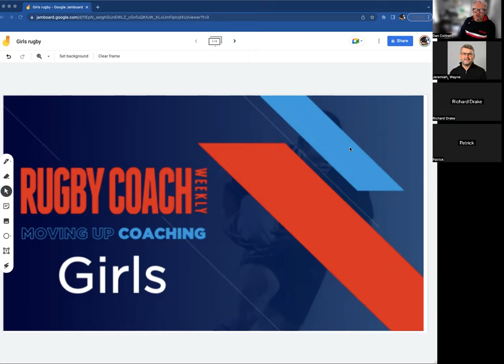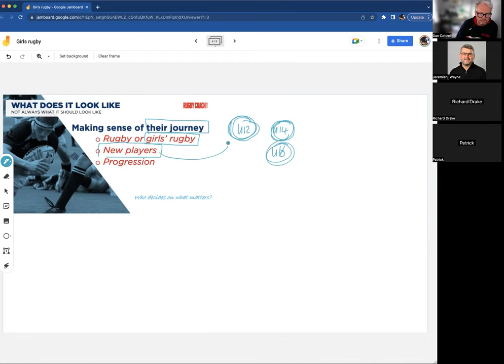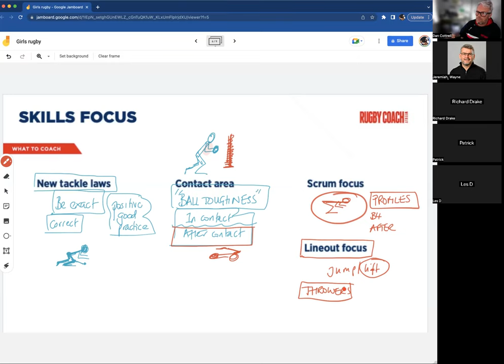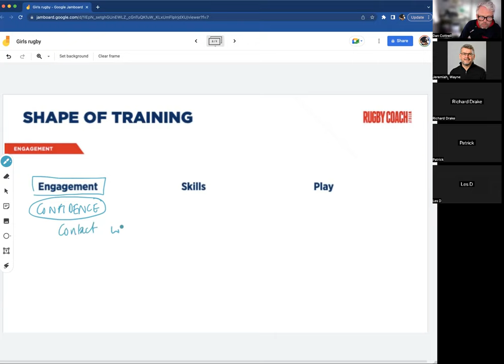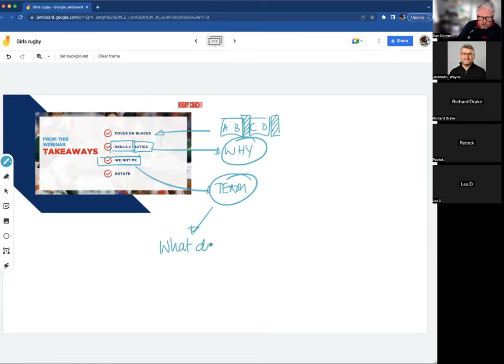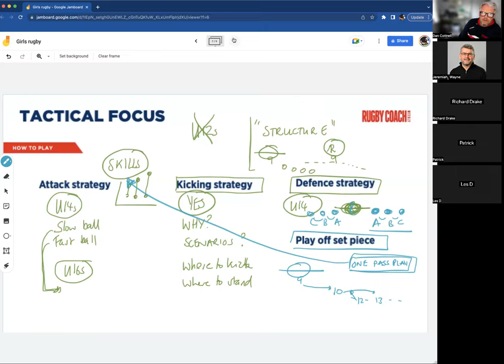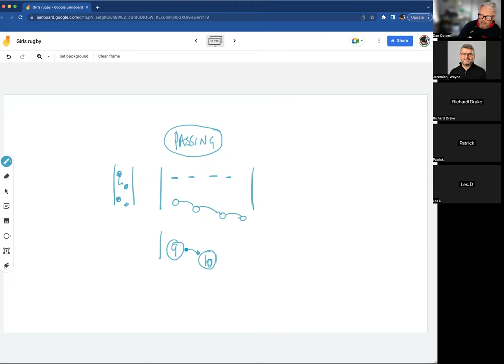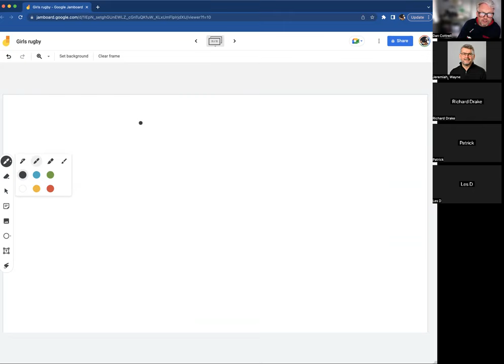Girls age grade coaching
In this webinar, Dan Cottrell discusses key opportunities for a new season coaching girls rugby.

For the first 35 minutes
The focus is on:
The keys skills to work on
How to manage contact
What training might look like
The balance between skills and tactics
The reality of developing scrum halves
Managing expectations of what the game should look like

The next 30 minutes
He answers questions on:
Giving players confidence to play 9
Building game understanding
Bringing fitness into training